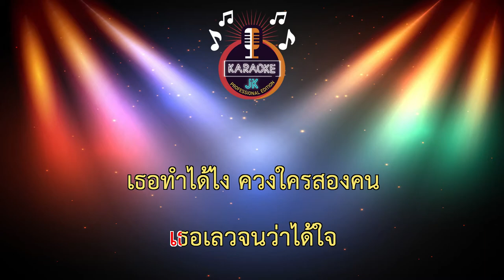เลวได้ใจ (67-Am) - ศร ร้อยเสียง 【 Cover By คาราโอเกะดนตรีสด 】